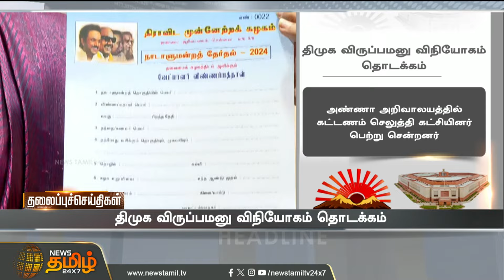Today Headlines - 19 Feb 2024 | 02 மணி தலைப்புச் செய்திகள் | 02 PM Headlines | News Tamil 24x7